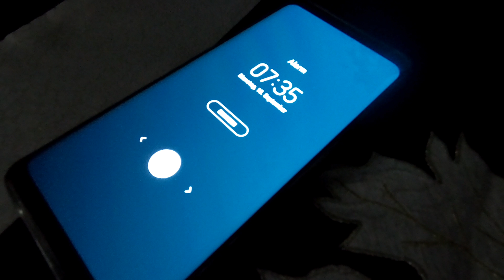Ride World Wide #4 - Z900 Mt- 07 Panigale Im Spessart unterwegs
Mit dem Bike im Spessart unterwegs